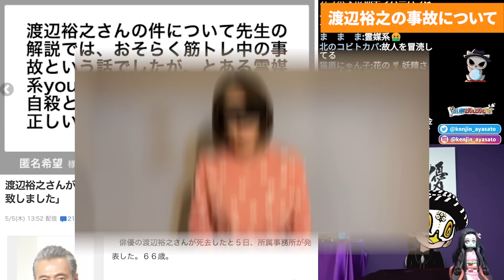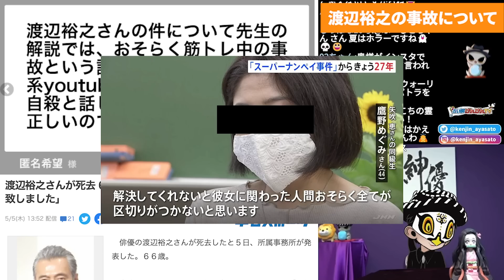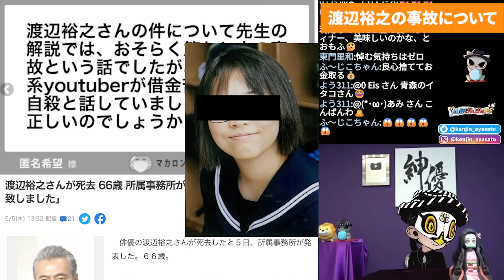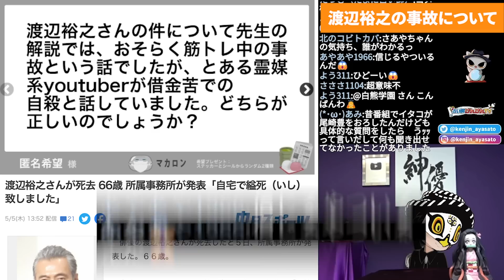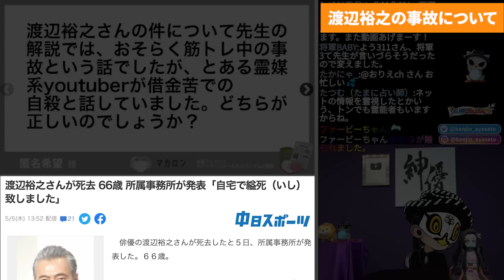渡辺裕之さんの死因について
渡辺裕之さんのあの死因はまったく信憑性がありません！